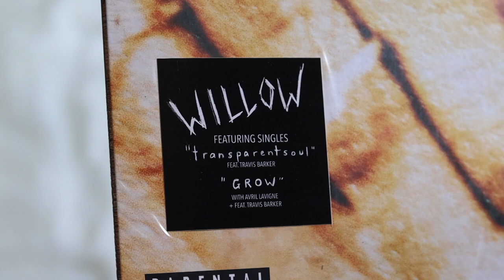willow - lately i feel everything (vinyl unboxing)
unboxing of willow new album, lately, i feel everything. pressed on a standard red colored vinyl pressing.